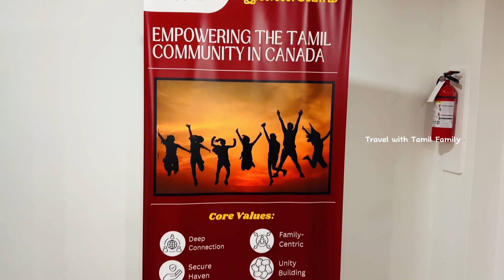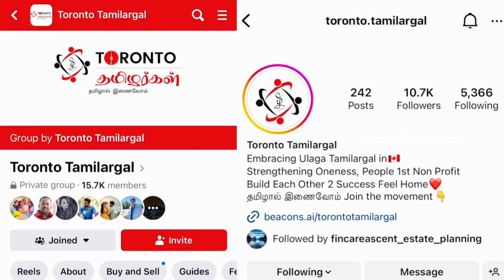🔥கனடாவில் TorontoTamilargal உடன் தீபாவளி பண்டிகை கொண்டாட்டம்🔥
🔥கனடாவில் Toronto Tamilargal உடன் தீபாவளி பண்டிகை கொண்டாட்டம்🔥
Met lot of tamil peoples at one place in Canada .And also tasted variety of Delicious Namma oor swats & snacks .Thank you torontotamilargal team gave me the opportunity to made this video .

Thank you @Gomathikitchen your video helped me to make a Paruppu Payasam .

canada food vlogs
tamil vlog canada
canada tamil YouTube channel
life in canada vlogs
canada tourist places in tamil
canada tamil vlog latest
international trip with family
canada tourist visa with family
canada tourist visa latest update tamil
indian family travel vlog